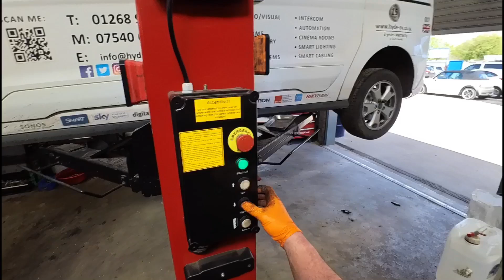Watch me fit rear discs and pads to a Ford Transit Connect